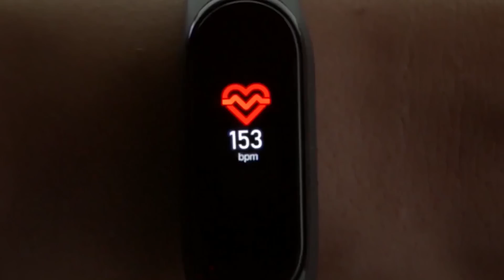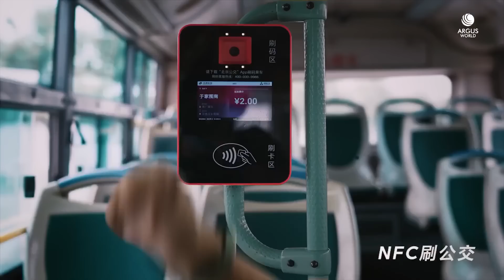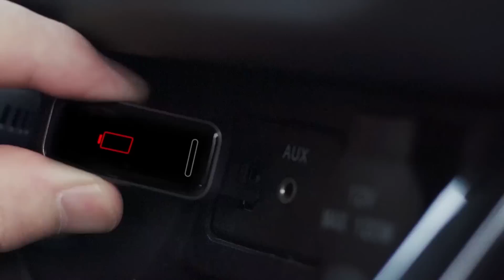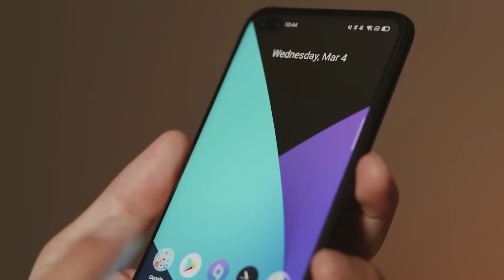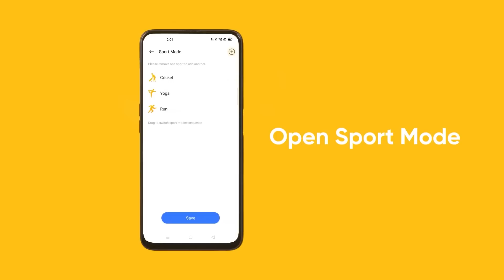XIAOMI BAND 5 Y SUS MEJORES ALTERNATIVAS | ¿POR QUÉ ES LA MEJOR?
Hola gente, esta a parte de ser una review de la xiaomi band 5 es tambien un analisis de sus mejores competidoras, es decir de las mejores pulseras de actividad que hay ahora mismo en el mercado

•XIAOMI BAND 5
•REALME BAND
•HONOR BAND 5

•GAMA ALTA: Xiaomi Mi 9T Pro

•GAMA MEDIA: Redmi note 8 pro

•GAMA BAJA: Xiaomi Mi A3

•GAMA ALTA: Lenovo ideapad

•GAMA MEDIA: MSI Modern

•GAMA BAJA: HP Notebook 15

•GAMING: ASUS ROG Zephyrus

🎧 MÚSICA 🎧

CHILLED BY SAKURA